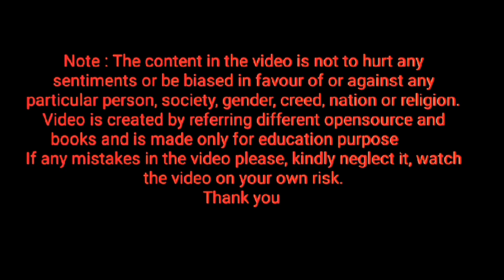spelling of hot ⭐ Homework ⭐ keep repeating letter hot, how to pronounce letter hot ⭐ learn English⭐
HomeWork_HW